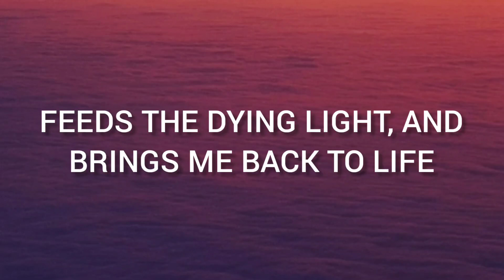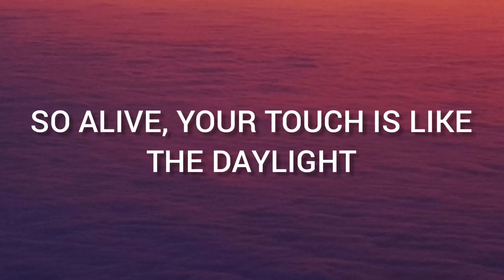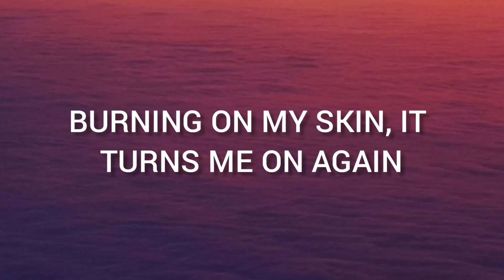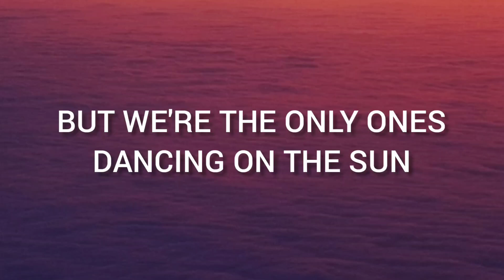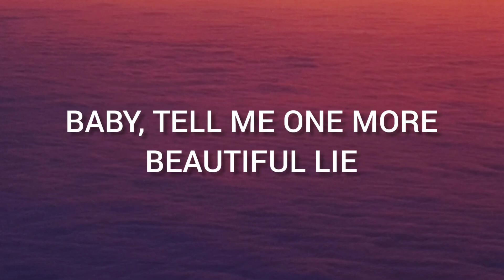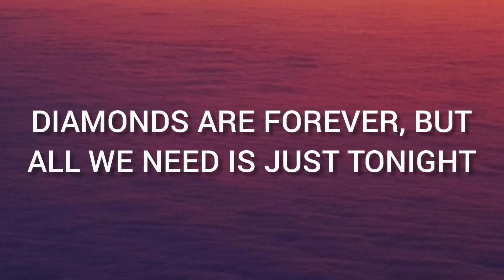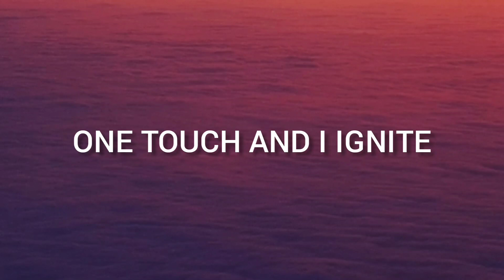Alan Walker & K-391 - Ignite (Lyrics) ft. Julie Bergan & Seungri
Artist: K-391
Featured artists: Alan Walker, Julie Bergan, Seungri
Album: Ignite
Genre: Dance/Electronic
Lyrics:
Feeds the dying light, and brings me back to life
Your hands are like a flame, your palms' the sweetest pain

But we're the only ones dancing on the sun

Hear you calling for me, hear you calling me home from afar